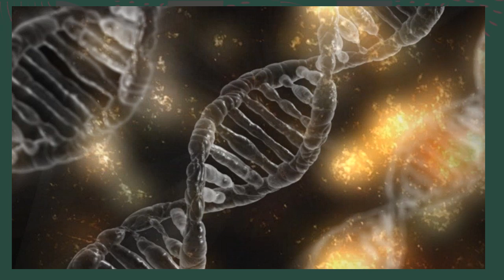Breaking News - Blood Found in Apartment Connected to J.J. Vallow & Tylee Ryan? Daybell Case Update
In court documents reviewed by East Idaho News that were filed by Prosecutor Rob Wood this week, we get some very interesting information about blood evidence collected and being tested for DNA that was found inside and apartment as well as on some tools seized from Chad Daybell's property last June.